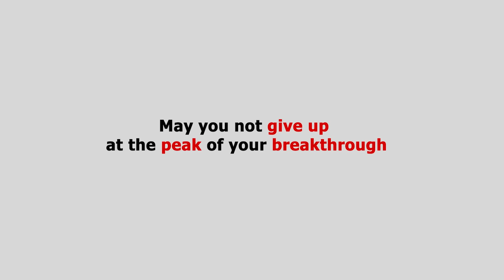See how people miss their blessing